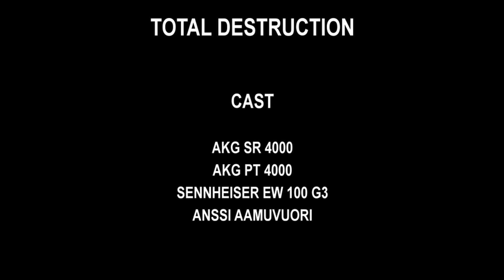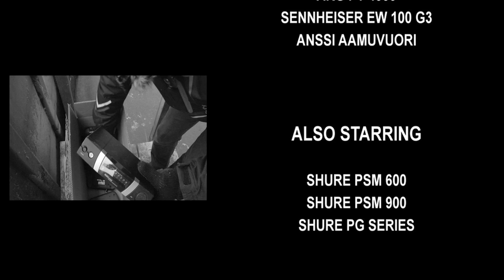TotalDestructionM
Sennheiserille tehty dokumentti siitä, että vanhaa taajuusaluetta käyttävät langattomat laitteet on poistettu asianmukaisesti käytöstä.
Viiking Musiikki ja Filmedia.